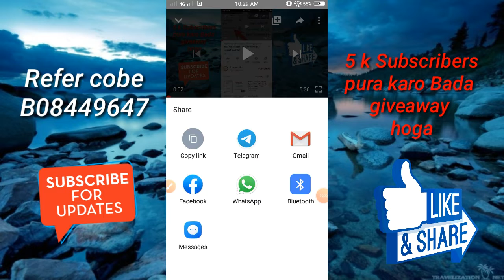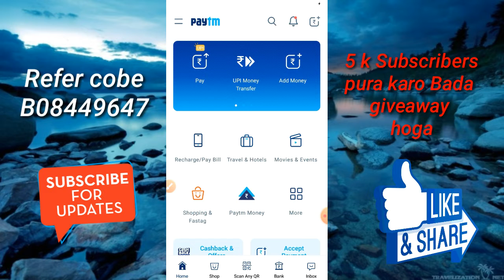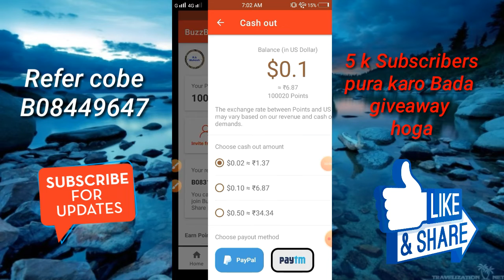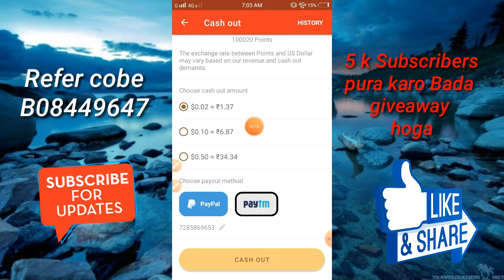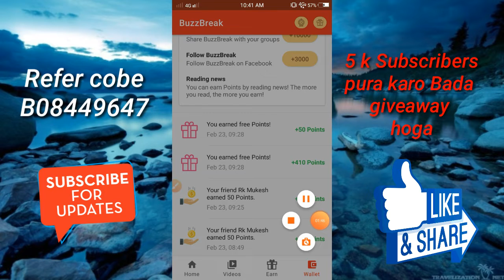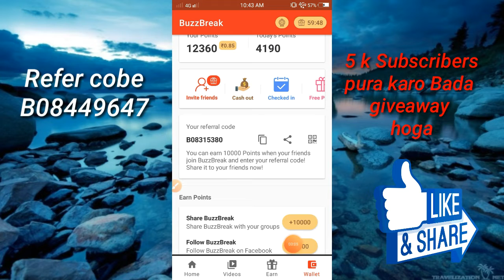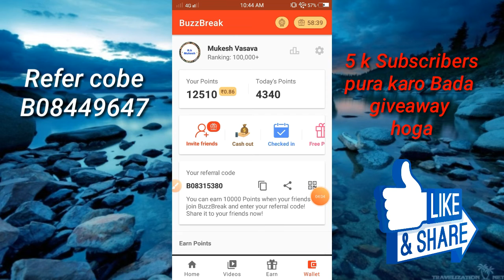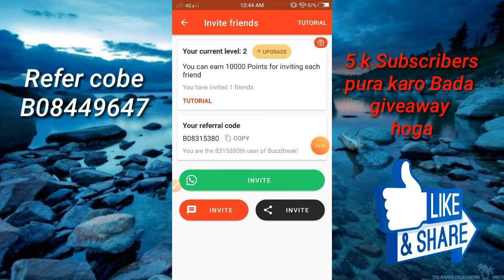App Buzzbreak Live proof Paytm cash 2020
R.k Mukesh

1 Refer Rs 22

1 Refer Rs 81

1 Refer Rs 200

Redeem Rs

New App

Paytm cash

Paytm money

earmPaytmcash

BuzzBreak

R.k Mukesh